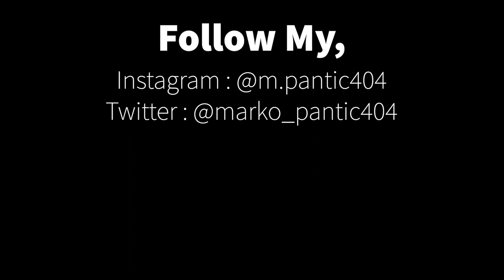Green Day - Basket Case – Drum Cover by Marko Pantić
Drum cover by Marko Pantić